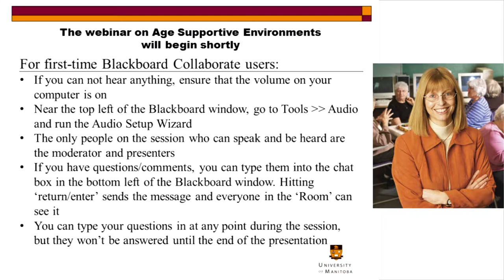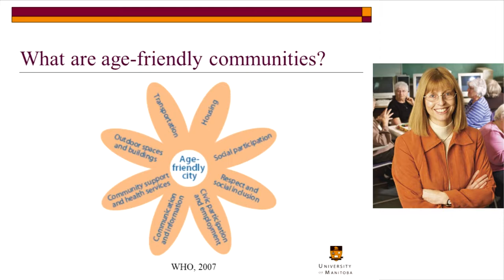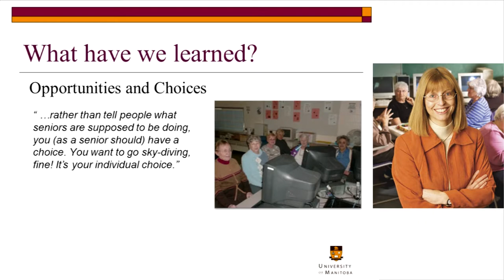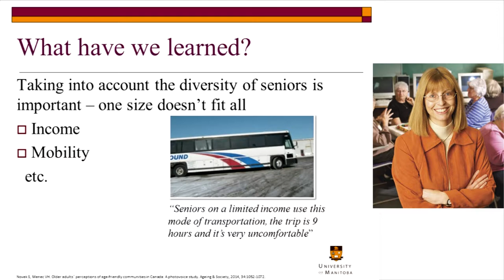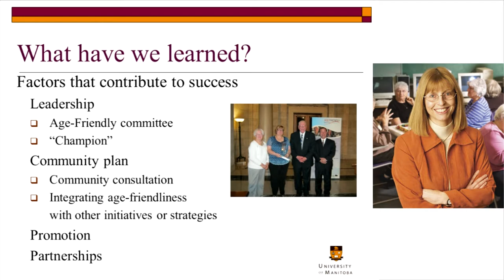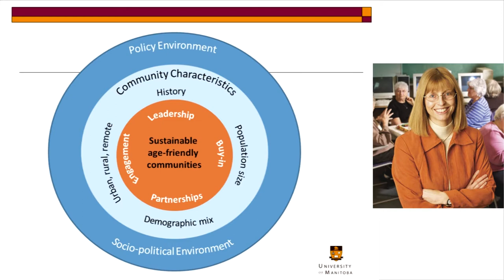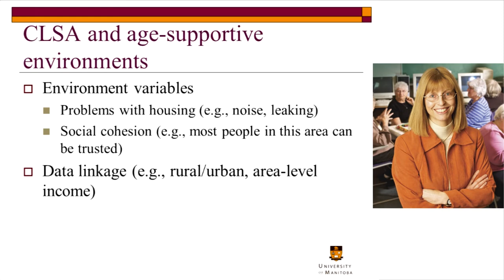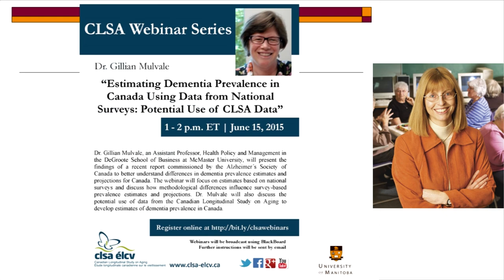CLSA Webinar Series: Age Supportive Environments and Healthy Aging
Dr. Verena Menec, Canada Research Chair in Healthy Aging, professor in the Department of Community Health Sciences at the University of Manitoba, and Local Site Principal Investigator for the CLSA, talks about research that looks at what constitutes an age-friendly community from the perspective of older adults.